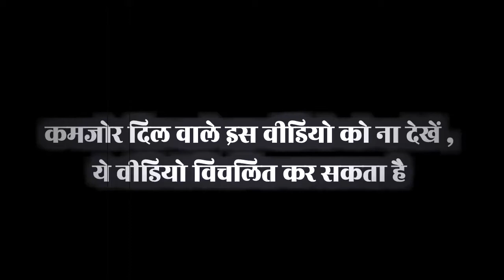On CCTV, UP journalist shot at in front of daughters | Ghaziabad | - News 360 Tv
An Uttar Pradesh journalist was shot at by unidentified men in Ghaziabad near Delhi late Monday night, days after he filed a police complaint over harassment of his niece.
The journalist, identified as Vikram Joshi, was travelling with his daughters on his motorcycle on Monday night when a group of men attacked him.
Journalist Vikram Joshi was sprayed with bullets by the men in Vijay Nagar area of Ghaziabad. One of the bullets reportedly hit Vikram Joshi’s head. The UP journalist was moved to Yashoda Hospital in Ghaziabad where his condition is stated to be critical.
Nine people have been arrested and an SI has been suspended in connection with the attack on the UP journalist, police said on Tuesday.

The attack on the journalist was captured on a CCTV camera.
The CCTV footage shows Vikram Joshi on bike with his daughters when a group of men stops him and starts hitting him. Meanwhile, the daughter
can be seen running away.
The assailants then drag Joshi towards a car and hit him before they flee the spot.
As Vikram Joshi lies on the road, one of his daughters rushed to him. She can be seen crying and screaming for help.
The family of the journalist has alleged that the attack is related to a complaint he recently made regarding harassment of his niece by a group of men.
Vikram Joshi's brother Aniket Joshi said the UP journalist had recently submitted a written complaint in Vijay Nagar police station in which he alleged that some men had misbehaved with his niece.